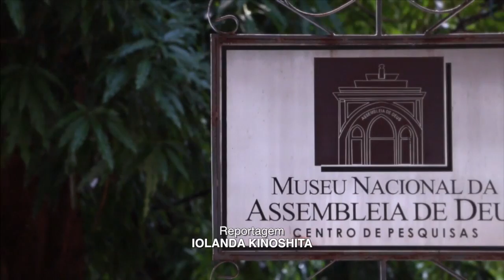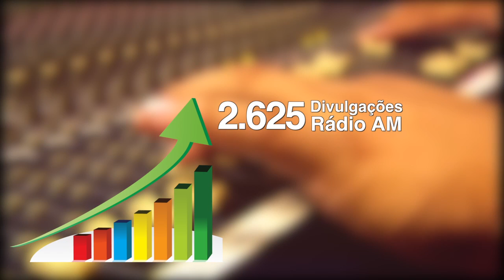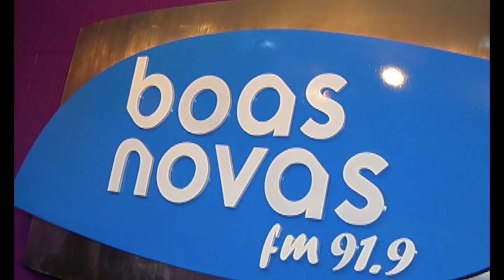Vídeo Boas Novas custo / comunica.